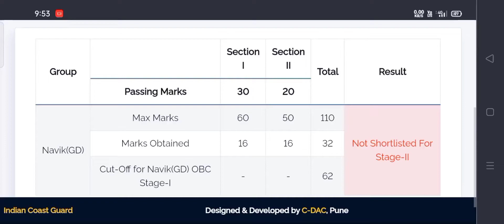Indian coast guard result 😭